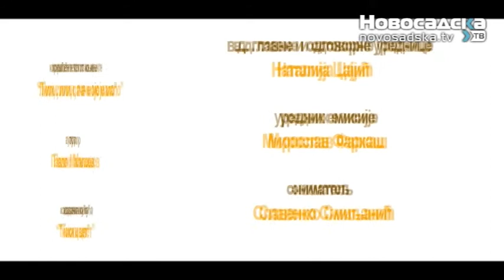Rec za danas Morka